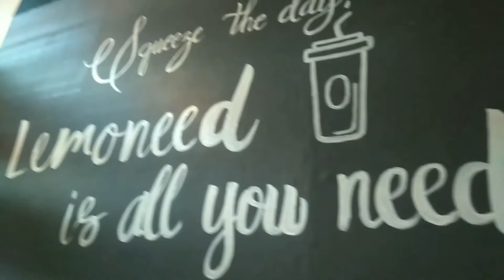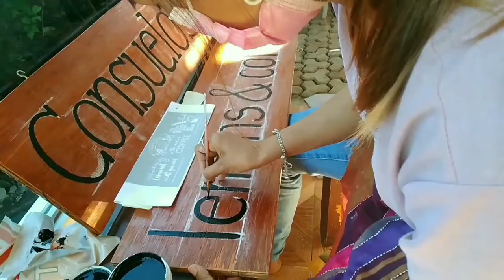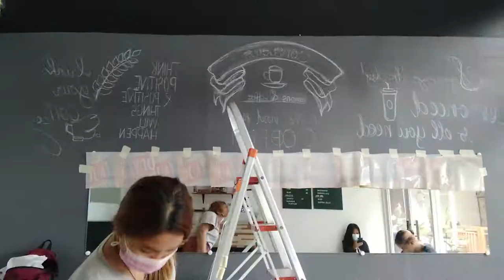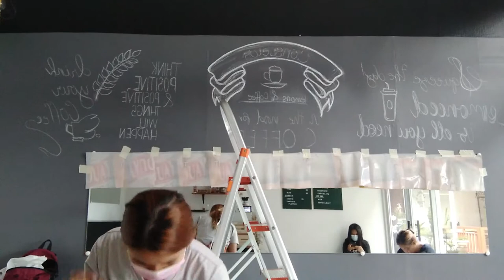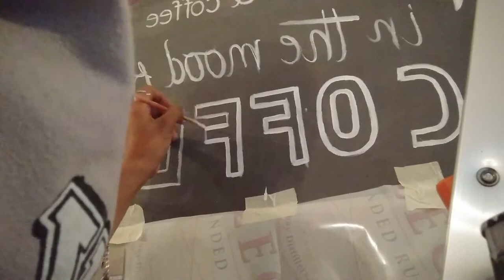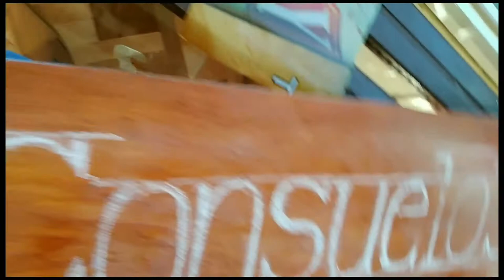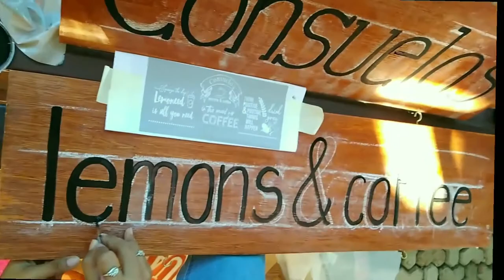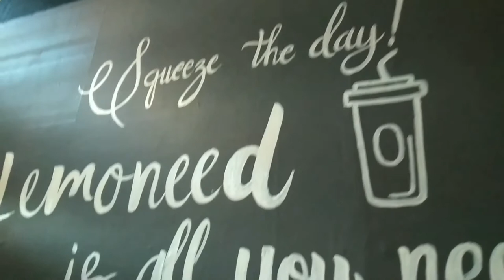INTERIOR CAFE MURAL WALL PAINTING DESIGNS and Transformation |a u r a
HOW TO PAINT LIKE A PRO on Shuck Arcade
THANK YOU SO MUCH SHUCK ARCADE for this opportubity
AURA | COFFEE SHOP INSTAGRAMMABLE WALL ART
AURtistic Creations
|Instagramable Wall Art Design ft. Doodle background|
NegotiaAffordable mga besh.

𝙲𝚑𝚎𝚌𝚔 𝙿𝚘𝚛𝚝𝚏𝚘𝚕𝚒𝚘 📁 𝚘𝚗 𝚖𝚢 𝚋𝚒𝚘